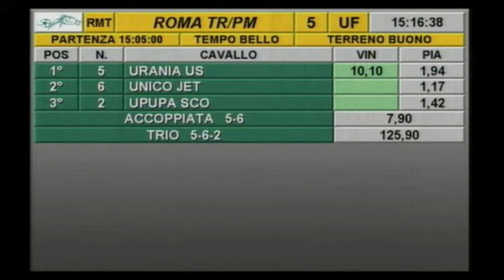rm 20161222 05 p gasser